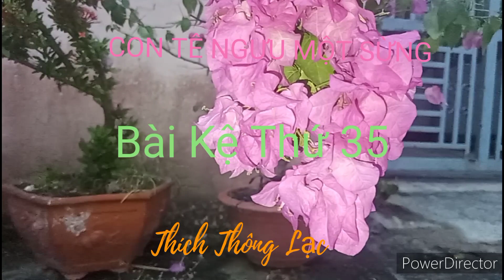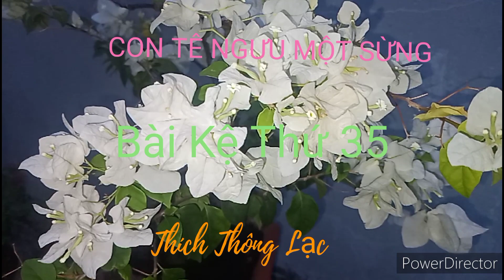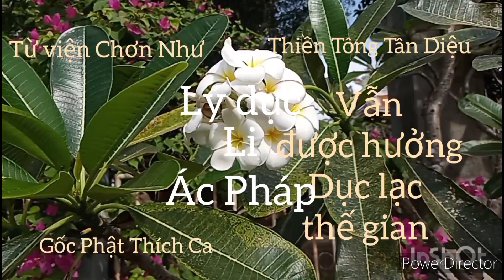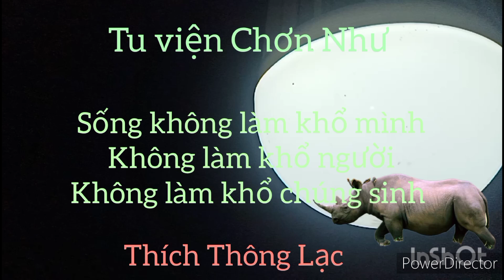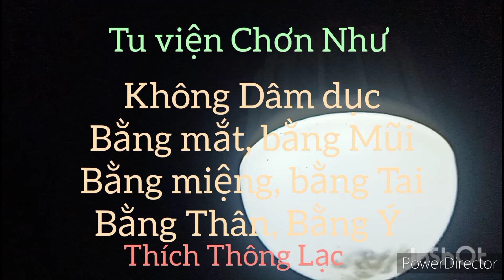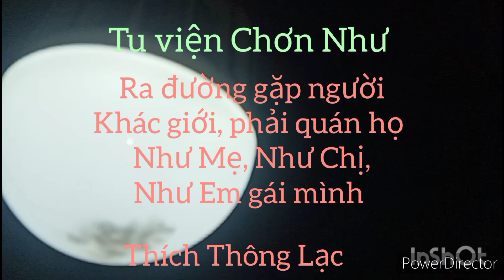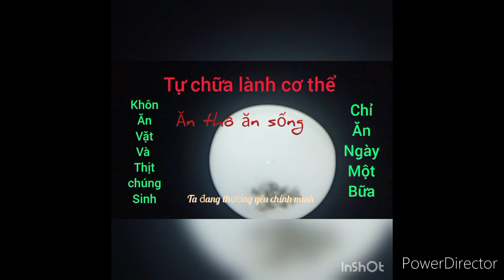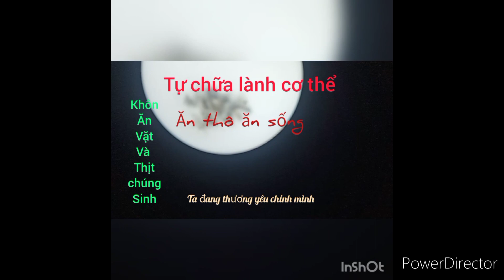Tinh cần được tinh tấn, đạt được lý Chân đế - Thích Thông Lạc dạy - Vượt Để Thoát